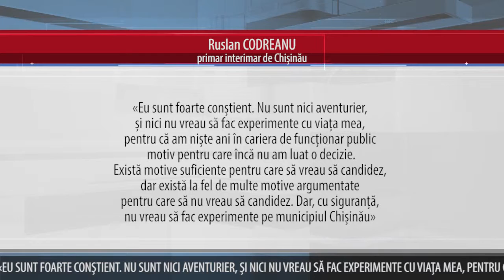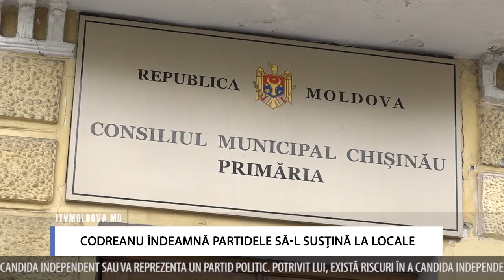CODREANU ÎNDEAMNĂ PARTIDELE SĂ L SUSȚINĂ LA LOCALE